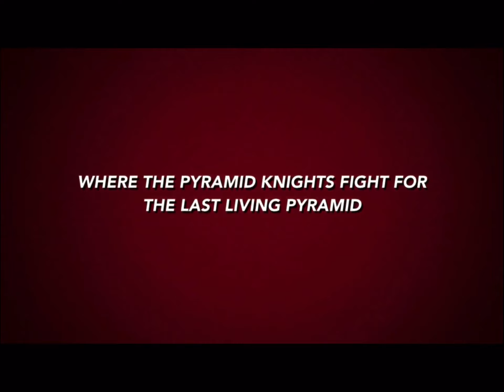Pyramid Knights by Gary Henderson